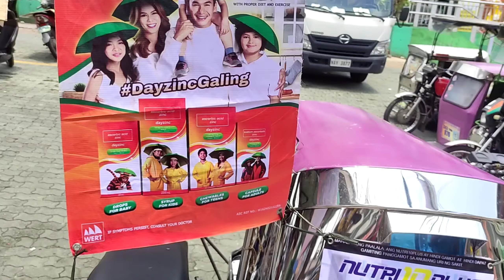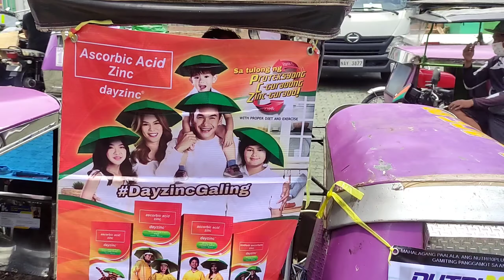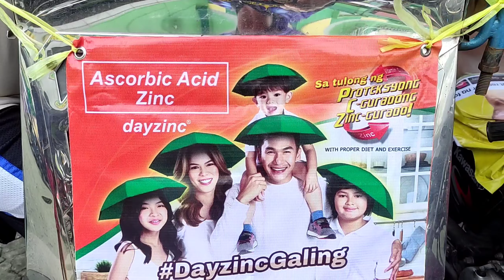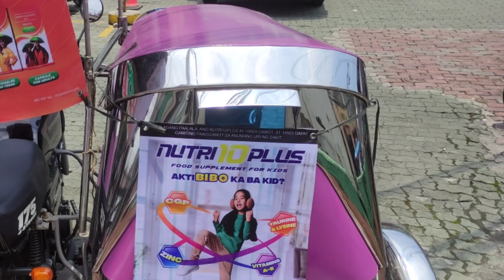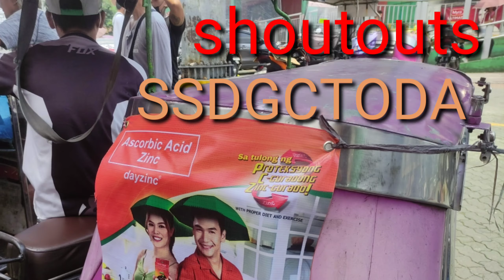NUTRE 10 PLUS SPONSOR ng VITAMINS juniorVlogs PH